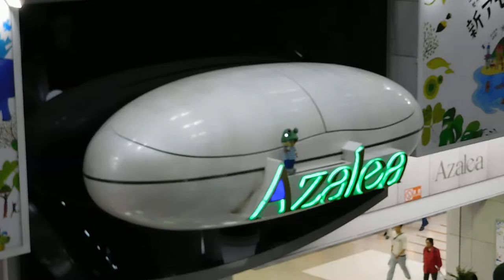DSCN0263なかなか始まらない20160530